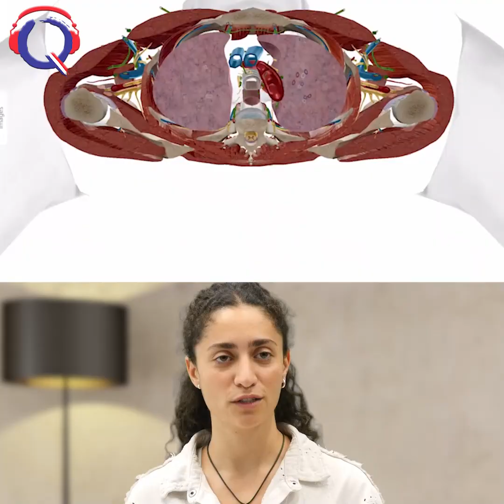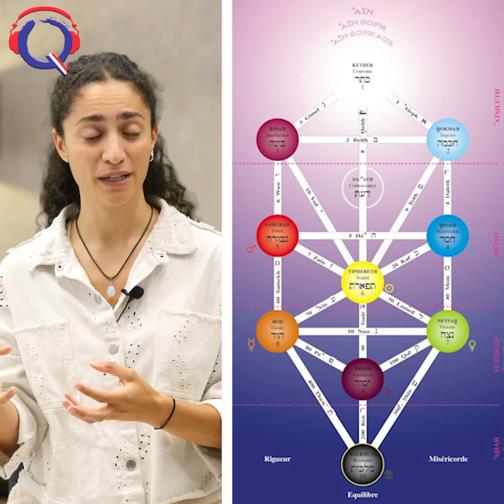La trame : une thérapie vibratoire - CDP#442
Julia Levy nous présente une méthode thérapeutique : la trame. Cette pratique vibratoire a pour ambition d’interroger le corps, de saisir ce qui le parasite, de libérer les émotions enfouies afin de nous rendre à une vie plus apaisée. Découvrez cette méthode étonnante, exposée par Julia avec douceur et précision ! Pour en savoir plus
Téléchargez des maintenant l’application studio Qualita

Rejoignez la communauté d’entraide francophone en Israël